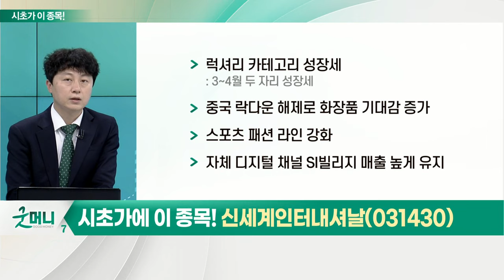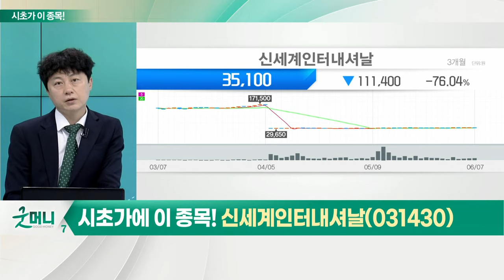신세계인터내셔날(031430)... 리오프닝 관련주_시초가에 이 종목 (20220608)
- 중국 상하이 봉쇄 해제 기대감
- 1분기 ‘실적 쇼크’ 주가 선반영
- 중국 비중 낮은 종목·업종 선별
- 분할 매수 통한 단계적 비중 확대 필요

- 럭셔리 카테고리 성장세
- 중국 락다운 해제로 화장품 기대감 증가
- 스포츠 패션 라인 강화
- 자체 디지털 채널 SI빌리지 매출 높게 유지